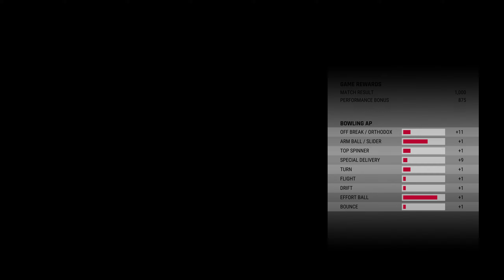TodaysMatch TN Vs Railways Got 1wicket & 12runs Teammates Saved TN Tn won by 9 wickets